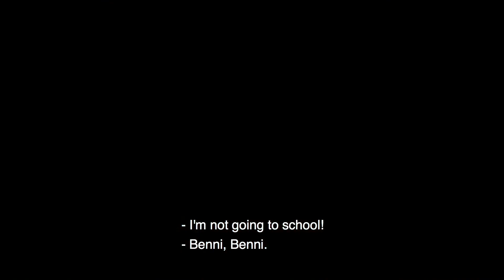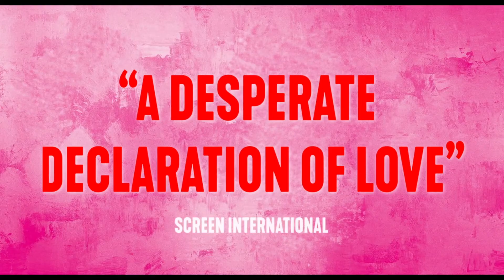SYSTEM CRASHER Trailer on demand Friday March 27th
Go to the streaming link on the 60 Distribution website and when you purchase the film, you will be asked which cinema to donate a portion of the price to - please chose the RIO - its a great way to see an amazing film AND support us!
Thanks to the lovely people at 606 Distribution.

Germany's Oscar Entry for 2020, SYSTEM CRASHER, tells the story of an angry, damaged 9 year old girl and the authorities' attempts to help her. Traumatised as a baby, all Benni wants is to go home to her mother.

Teachers, social workers, care homes, carers and everyone in the child mental health professions do their best to help, but is she a true "SYSTEMSPRENGER" - someone who breaks the system and is beyond salvation?

Already a massive hit in its native country, now UK audiences have the chance to experience the phenomenon that is SYSTEM CRASHER.